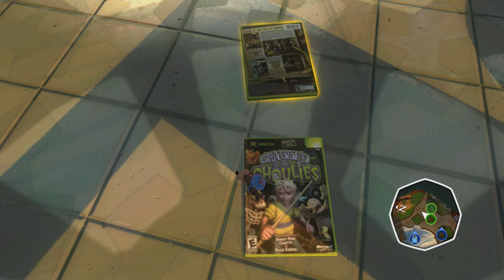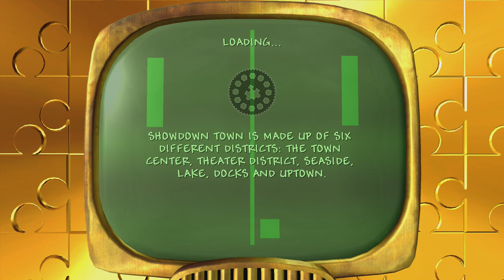Banjoland, Act 2 | Banjo-Kazooie: Nuts & Bolts 100% Walkthrough "10/36" (No Commentary)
In this part, we clear Act 2 of Banjoland.

Collectibles: 5

1. Jiggy Challenge #14 (The Referee's an Aardvark!)(10 Notes, Jiggy #17 of 131, T.T. Trophy #14 of 97) - 1:00 to 9:13
2. Jiggy Challenge #15 (Wasting Away)(10 Notes, Jiggy #18 of 131, T.T. Trophy #15 of 97) - 10:29 to 12:17
3. Jinjo Challenge #16 (Jinjo Hurling)(Jinjo Token #16 of 72) - 13:27 to 15:58
4. Jinjo Challenge #17 (Jinjo Speed)(Jinjo Token #17 of 72) - 16:44 to 17:30
5. Jinjo Challenge #18 (Jinjo Taxi)(Jinjo Token #18 of 72) - 19:08 to 20:27

Jiggy Challenge #14 - The Referee's an Aardvark!

This is a Mr. Fit Challenge. Our goal is to play soccer/football and score as many goals as possible in the time limit. To summon the balls, we must hold down the red button. I personally held down the button until a large amount of balls were on the field, then shoved as many as I could at once to the goal and repeated with quite a bit of time to spare. A fairly wide vehicle would be best for this one, such as Humba's Cage but stretched out a little more. To get Blue, we must score 10 or more points within the time limit.
Jiggy Challenge #15 - Wasting Away

This is a Boggy Challenge. Our goal is to get the three items of trash into the large trash can within the time limit. I found the easiest way to do this, is to hit the trash can so it becomes movable, then tip the trash can over and throw the items inside. To get Blue, we must get all three items in the trash can within 1 Minute.
Jinjo Challenge #16 - Jinjo Hurling

As usual, to beat Jinjo Hurling Challenges, we must build a vehicle with speed and either Bumpers or Springs attached to the front. We must then charge at the Jinjo to launch it with the Bumpers or eject the Springs at the last moment (assuming we have Springs). We may need to change our or the Jinjo's starting position before beginning.
Jinjo Challenge #17 - Jinjo Speed

As usual, to beat Jinjo Speed Challenges, we must reach the marker on the Speedometer. This can easily be done by adding more engines to your vehicle.
Jinjo Challenge #18 - Jinjo Taxi

As usual, to beat Jinjo Taxi Challenges, we must escort the Jinjo to their destination while using the vehicle provided to us.